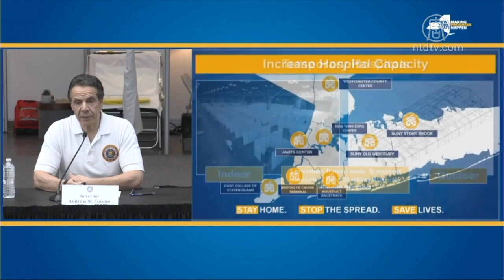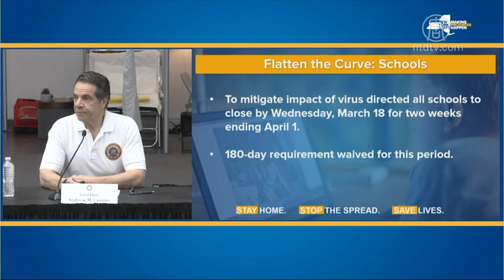曼哈顿临时医院竣工 纽约州死亡率持续飙升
纽约州长库默，周五在曼哈顿贾维茨会展中心，召开每日疫情简报会议，他表示，在军事援助下，已经将该中心迅速改建为临时医院，首批的1000个床位正式竣工，下周一投入使用。 川普总统上周日（3月22日）宣布，命令陆军工兵署（Army Corps of Engineers）在纽约州建立4个临时医疗站，各100...